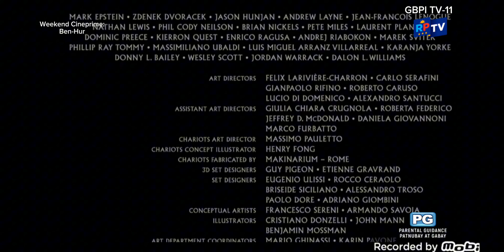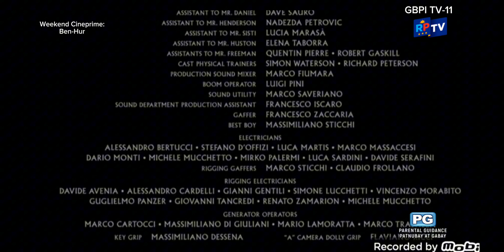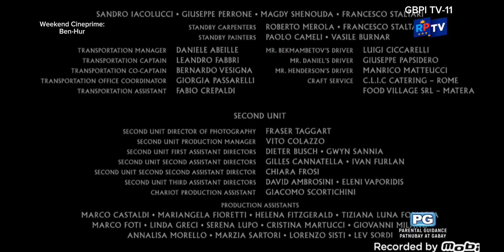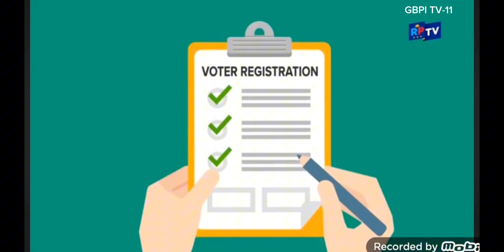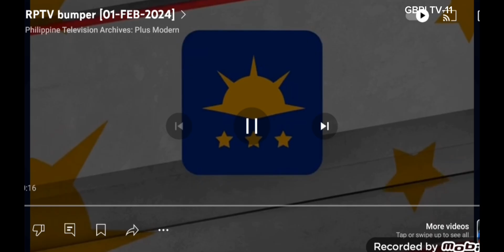RPTV Continuity Frontline Pilipinas Weekend (Delayed,Telecast) September 21 2024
LOCAL FREE TV GBPI TV-11 Channel RPTV HD
2023 Radio Philippines Network, Inc. / TV5 Network, Inc.